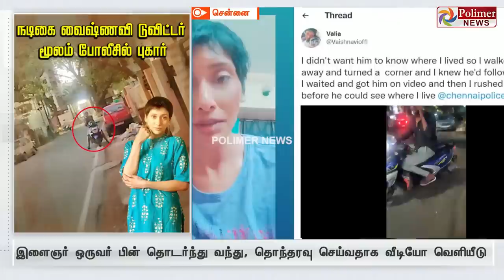பிக்பாஸ் நடிகைக்கு தொந்தரவு - சமூக வலைதளம் மூலம் போலீசில் புகார்..!